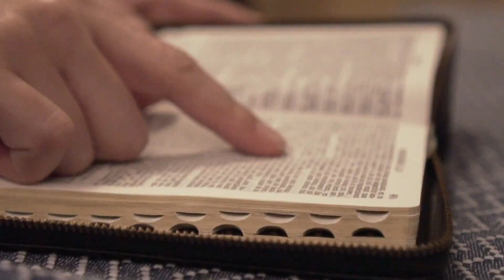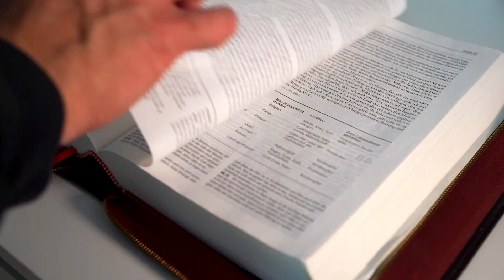SALMO do DIA de HOJE 22/08/2022🙏 SALMO de HOJE para acalmar nosso coração ❤LITURGIA DE HOJE👍😉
Seja membro deste canal e ganhe benefícios:
Primeira Leitura: Isaías 9,1-6

Leitura do livro do profeta Isaías – 1O povo que andava na escuridão viu uma grande luz; para os que habitavam nas sombras da morte, uma luz resplandeceu. 2Fizeste crescer a alegria e aumentaste a felicidade; todos se regozijam em tua presença como alegres ceifeiros na colheita ou como exaltados guerreiros ao dividirem os despojos. 3Pois o jugo que oprimia o povo – a carga sobre os ombros, o orgulho dos fiscais -, tu os abateste como na jornada de Madiã. 4Botas de tropa de assalto, trajes manchados de sangue, tudo será queimado e devorado pelas chamas. 5Porque nasceu para nós um menino, foi-nos dado um filho; ele traz aos ombros a marca da realeza; o nome que lhe foi dado é: Conselheiro admirável, Deus forte, Pai dos tempos futuros, Príncipe da paz. 6Grande será o seu reino, e a paz não há de ter fim sobre o trono de Davi e sobre o seu reinado, que ele irá consolidar e confirmar em justiça e santidade a partir de agora e para todo o sempre. O amor zeloso do Senhor dos exércitos há de realizar essas coisas. – Palavra do Senhor.

Bendito seja o nome do Senhor, / agora e por toda a eternidade!

1. Louvai, louvai, ó servos do Senhor, / louvai, louvai o nome do Senhor! / Bendito seja o nome do Senhor, / agora e por toda a eternidade. – R.

2. Do nascer do sol até o seu ocaso, / louvado seja o nome do Senhor! / O Senhor está acima das nações, / sua glória vai além dos altos céus. – R.

3. Quem pode comparar-se ao nosso Deus, † ao Senhor, que no alto céu tem o seu trono / e se inclina para olhar o céu e a terra? – R.

4. Levanta da poeira o indigente / e do lixo ele retira o pobrezinho, / para fazê-lo assentar-se com os nobres, / assentar-se com os nobres do seu povo. – R.